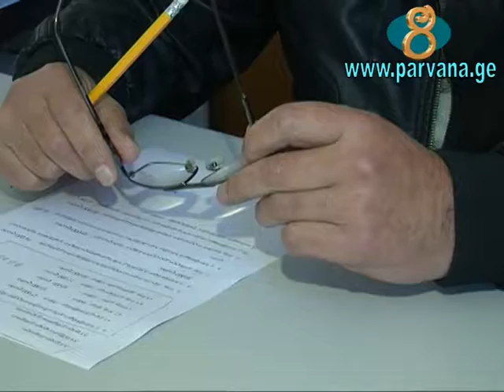Будут освещены 4 села района